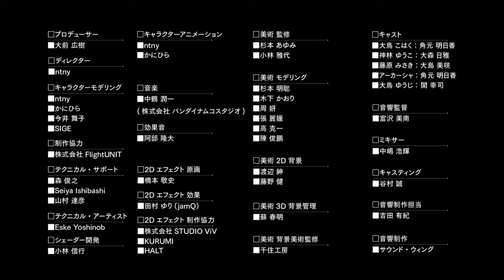unity-chan! - The Phantom Knowledge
ユニティちゃん ～新章～ The Phantom Knowledge 始動。
Unity-chan - New Chapter - The Phantom Knowledge project arise.
本映像はコミックマーケットC92で発表された、ユニティちゃんの新しいプロジェクト『The Phantom Knowledge』の世界観をいち早く体感してもらうための、イントロダクションムービーです！

Unityを使って制作されたリアルタイム・ムービーとなっています。

音楽には「エースコンバット」「ソウルキャリバー」などを手がける、バンダイナムコスタジオの中鶴潤一氏を起用！壮大なコーラスと緊迫感のある楽曲が物語を盛り上げます！背景美術監修には「シェルノサージュ」「FateGO」などで背景美術を担当する千住工房、2Dエフェクトには「楽園追放」「スチームボーイ」などでエフェクト原画を担当する橋本敬史氏を迎えるなど、超豪華クリエイター陣でお送りします！
Featuring music from Bandai Namco Studios’ Junichi Nakatsuru, the composer behind classic titles such as Ace Combat and Soul Calibur! Prepare to hear the story come to life through a grand chorus and gripping musical score! We’ve also assembled an all-star art team, with backgrounds by Senju Kobo (Ciel Nosurge, Fate/Grand Order), 2D effects by Keishi Hashimoto (Expelled from Paradise, Steamboy), and more!

今後も様々な展開が行われる新プロジェクト『The Phantom Knowledge』にご注目下さい！

『The Phantom Knowledge』の詳細は『unity-chan!』オフィシャルウェブサイトで！
Check out Unity-chan official website for detail.